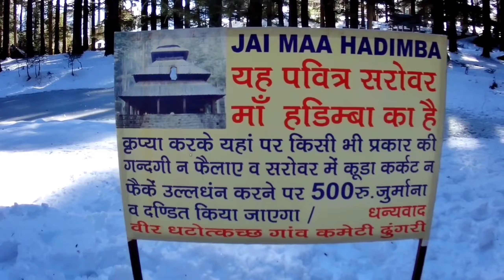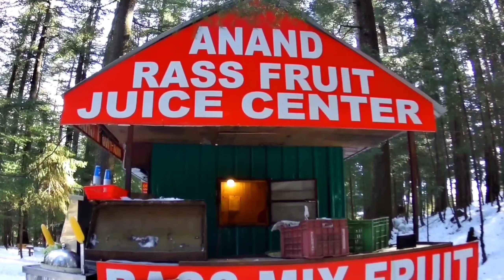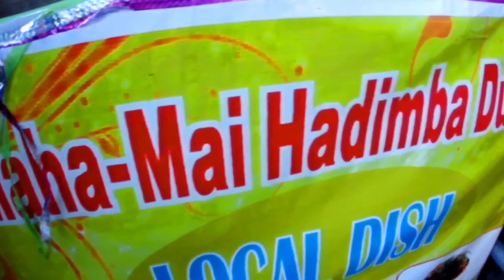tourist attraction place in manali | Ep -04 | hadimba temple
Hadimba temple (Manali)

 3rd daY in manali it was awsome day for us coz we visited hadimba temple (which is located in old manali) and  van vihar beside hidimba temple. Hidimba Devi Temple, locally known as Dhungari Temple. The structure was built in 1553 by Maharaja Bahadur Singh.

himachali local dish siddu
van vihar